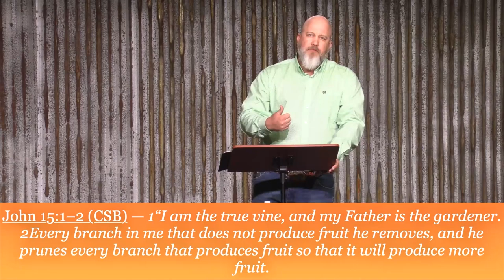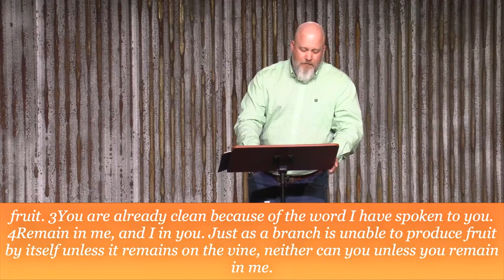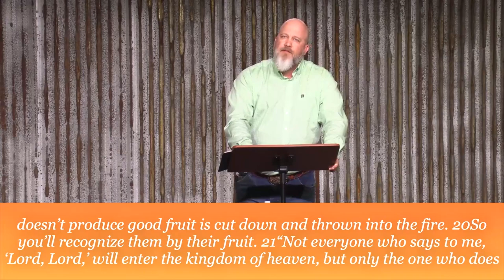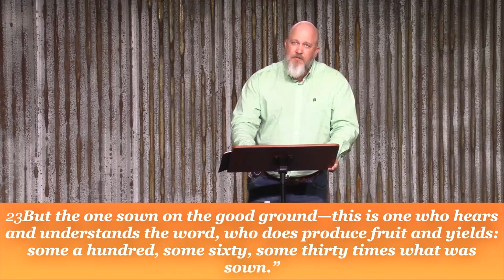06 Created for Significance - Dependent for Significance